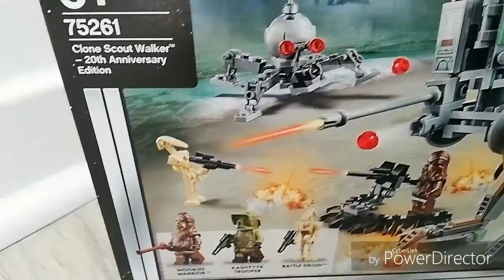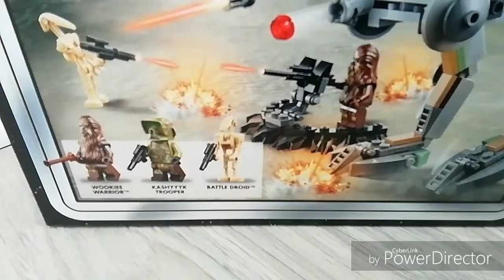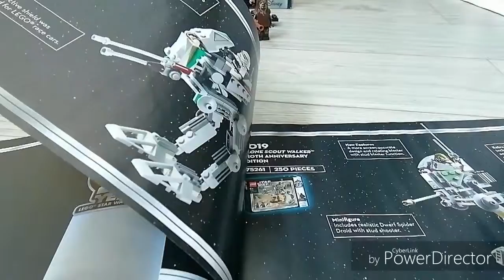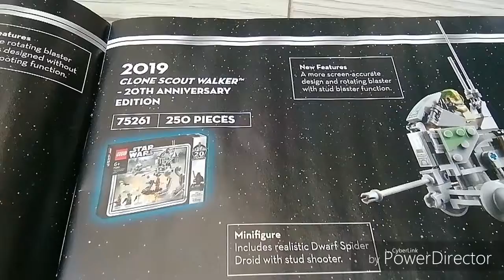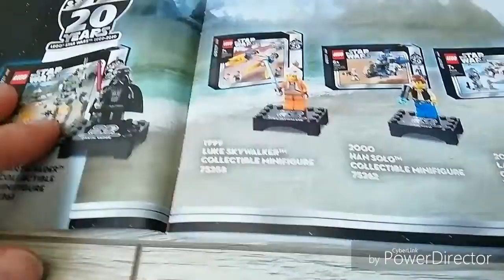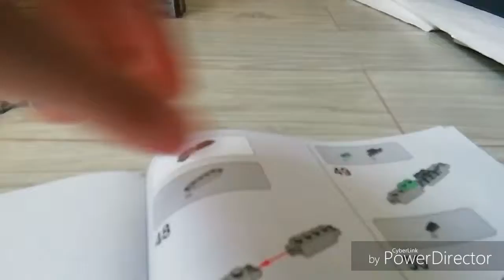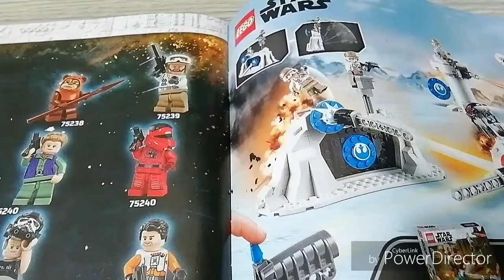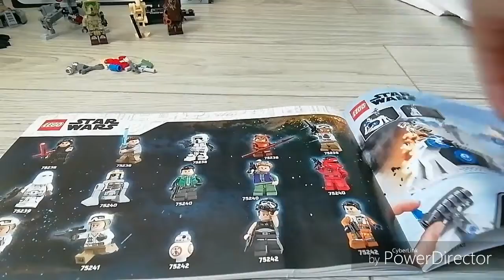Voici un nouveau vaisseau mais de la gamme 20 ans😀😮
Lego star wars clone scout walker